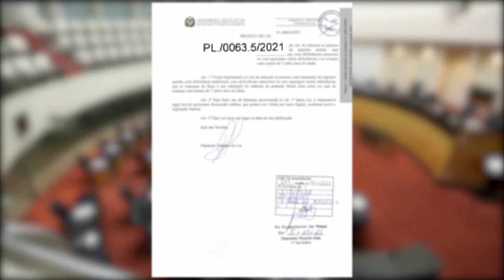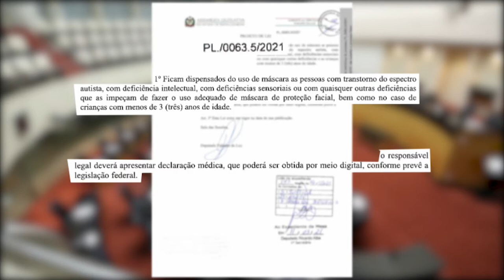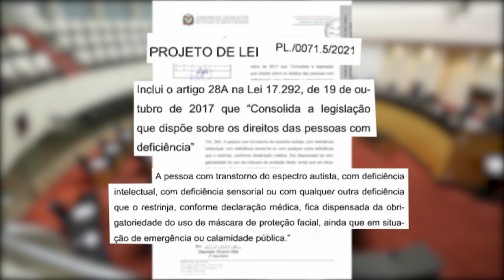É Notícia - Pessoas com autismo poderão deixar de usar máscara - 25/03/21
Dois projetos de lei que estão em tramitação na Assembleia Legislativa buscam permitir que pessoas com autismo ou outras deficiências sejam dispensadas do uso da máscara de proteção facial, desde que seja apresentada declaração médica.